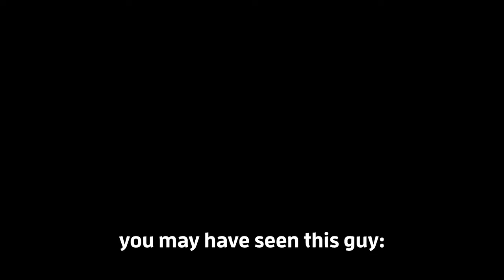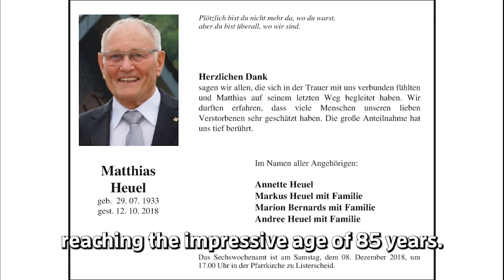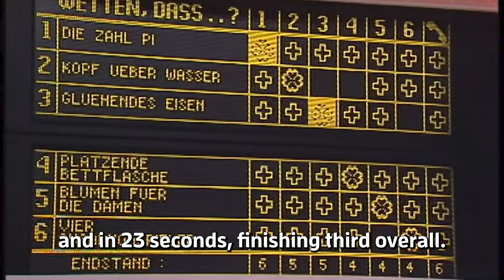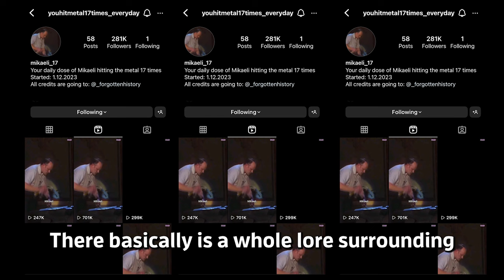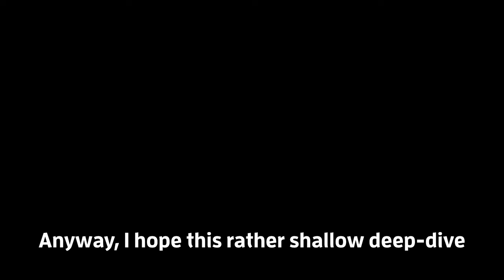The Origins of Mikaeli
A short overview about the origins and history of our favourite metal-beater Mikaeli.

Consider leaving some feedback in the comments.

Please poke me about my accent, I am German, so I hate myself.